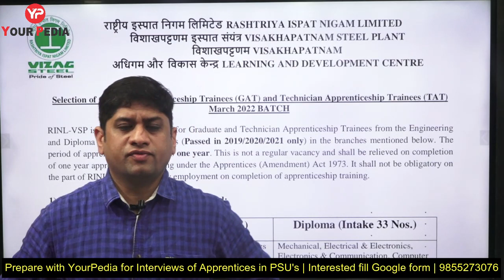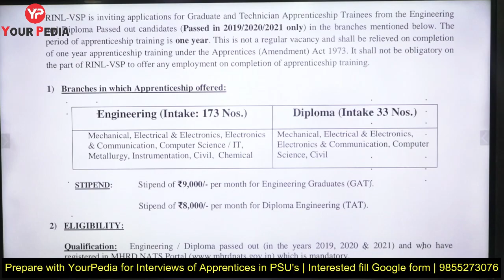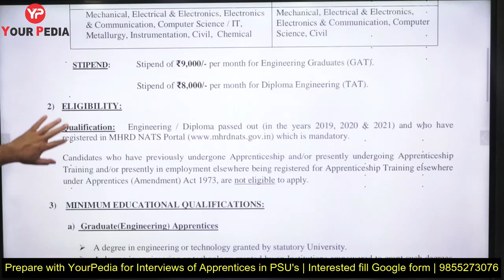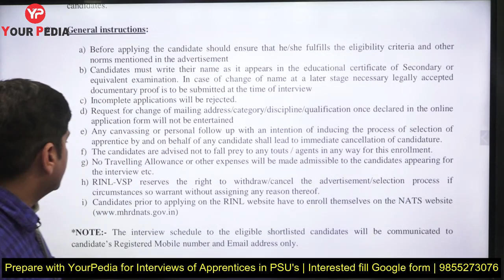Vizag Steel Apprentice Recruitment 2022 | GAT & TAT | Vizag Steel Apprentice Vacancy 2022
RINL-VSP is inviting applications for Graduate and Technician Apprenticeship Trainees from the Engineering
and Diploma Passed out candidates (Passed in 2019/2020/2021 only) in the branches mentioned below. The
period of apprenticeship training is one year. This is not a regular vacancy and shall be relieved on completion
of one year apprenticeship training under the Apprentices (Amendment) Act 1973. It shall not be obligatory on
the part of RINL-VSP to offer any employment on completion of apprenticeship training.